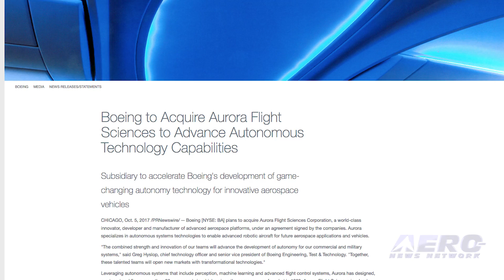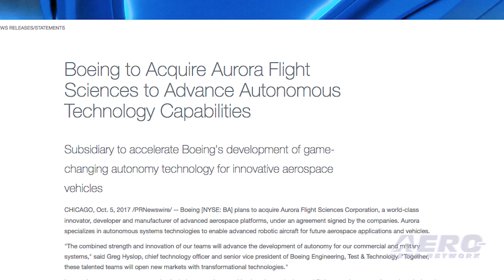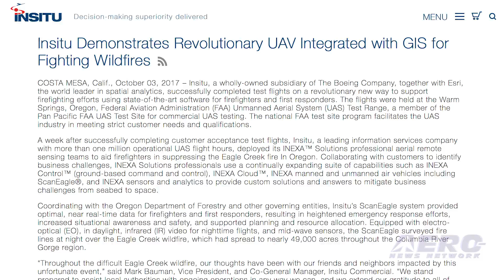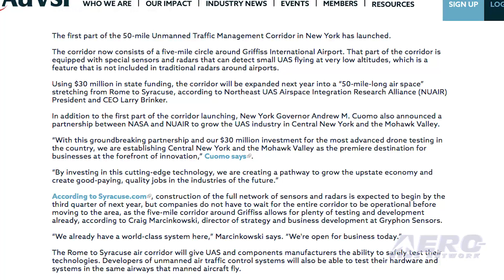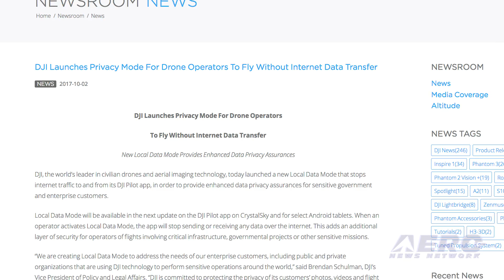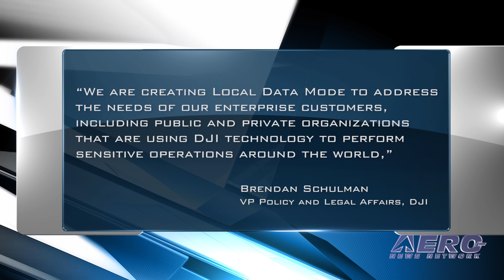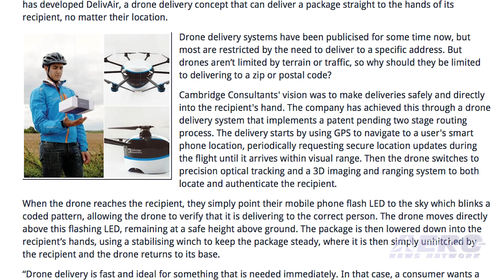Airborne-Unmanned 10.10.17: Boeing To Acquire Aurora, DJI Privacy Mode, UAS Deliveries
Also: UAS Firefighting, Self-Driving Cars, Karma Drone Follows, Futuristic Unmanned Aircraft, 50-mile UTM Corridor

Boeing has announced that it will acquire Aurora Flight Sciences Corporation, a company that specializes in autonomous systems technologies to “enable advanced robotic aircraft for future aerospace applications and vehicles.” Once it is officially acquired, Aurora, which is headquartered in Manassas, Virginia, will be a subsidiary under Boeing Engineering, Test & Technology, and will be known as Aurora Flight Sciences, A Boeing Company. Through this acquisition, Aurora will keep an independent operating model, while taking advantage of the resources provided by Boeing. DJI has launched a new Local Data Mode that stops internet traffic to and from its DJI Pilot app, in order to provide enhanced data privacy assurances for sensitive government and enterprise customers. Local Data Mode will be available in the next update on the DJI Pilot app on CrystalSky and for select Android tablets. When an operator activates Local Data Mode, the app will stop sending or receiving any data over the internet. Cambridge Consultants has developed DelivAir, a drone delivery concept that can deliver a package straight to the hands of its recipient. The company has achieved this through a drone delivery system that implements a patent pending two stage routing process. The delivery starts by using GPS to navigate to a user's smartphone location, periodically requesting secure location updates during the flight until it arrives within visual range. All this -- and MORE in today's episode of Airborne-Unmanned!!!

Airborne-Unmanned 10.10.17 is chock full of info in this Weekly News Episode, Tuesday, October 10th, 2017... Presented by Aero-TV veteran videographer and Airborne Hosts Brianne Cross, Christopher Odom, and Laura Hutson, and is supported by ANN CEO/Editor-In-Chief Jim Campbell, Chief Videographer Nathan Cremisino, and Aero-Journalist Tom Patton, this episode covers:

Boeing Announces Plans To Acquire Aurora Flight Sciences
DJI Launches Privacy Mode For Drone Operators
This Drone Delivers To A Person, Not An Address
Insitu And Esri Collaborate To Test UAS For Fighting Wildfires
U.S. Senate Commerce Committee Approves Bill On Self-Driving Cars
GoPro Introduces 'Follow' Feature To Karma Drone
Engineers Unveil Futuristic Unmanned Aircraft Concept
First Part Of 50-mile UTM Corridor In New York Launches